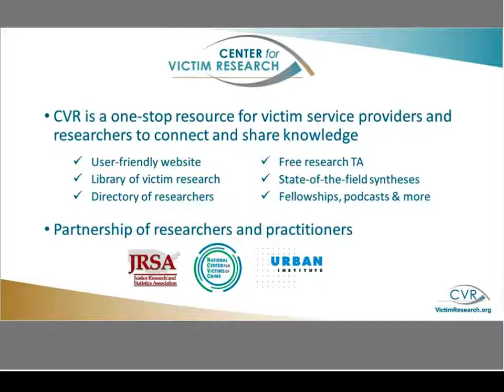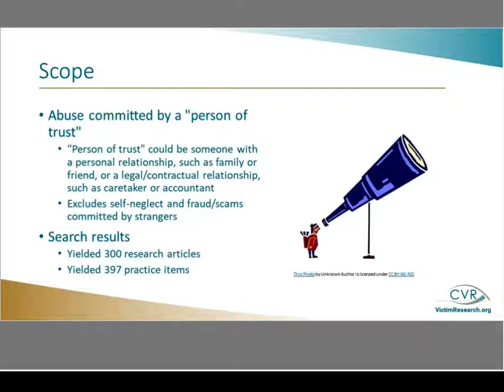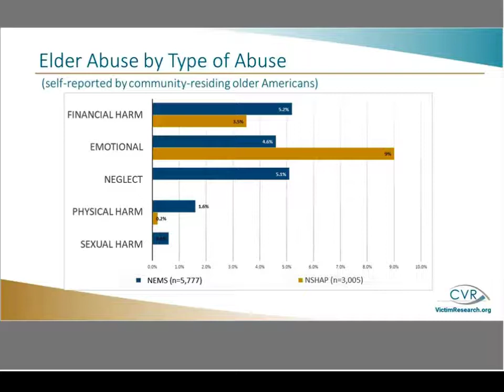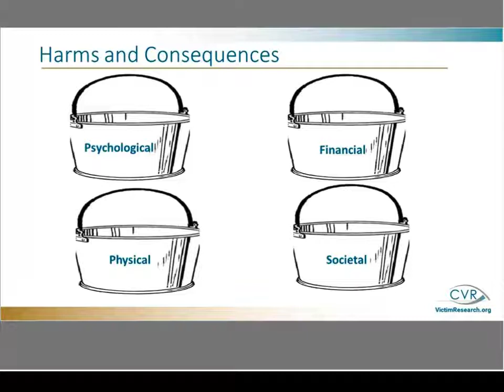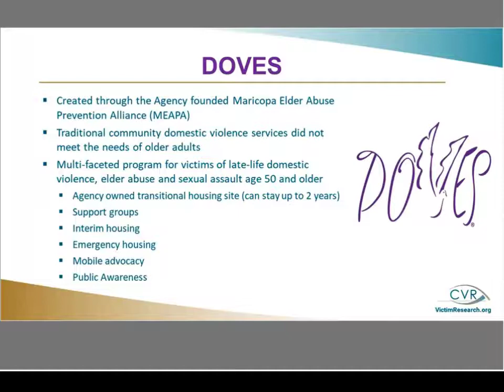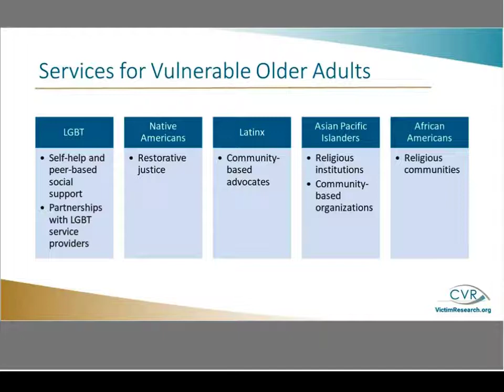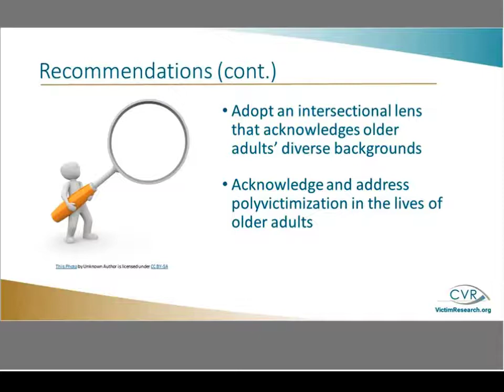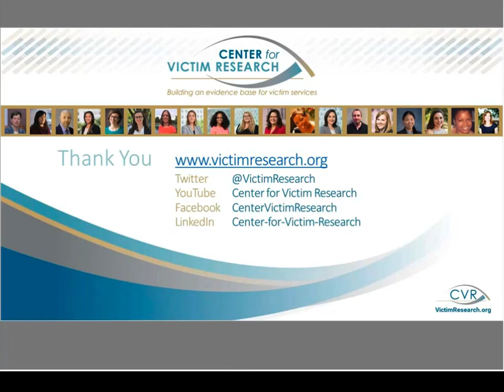Elder Abuse: What Do We Know from Research and Practice?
CVR researchers, Storm Ervin and Erica Henderson, present findings from CVR’s synthesis on elder abuse, exploring a wide range of abusive behaviors and including materials produced by researchers,
practitioners, and organizations dedicated to aging and elder abuse. Guest speaker, Mary Lynn Kasunic, from the Area Agency on Aging, Region One, will describe practitioners’ observations in the field and the nation’s first domestic violence shelter for older adults.

Topics covered include:
    -Types of elder abuse and how often they occur
    -Harms experienced by older adult victims
    -Factors that put older adults at greater risk of abuse
    -What we know about effective services and interventions
    -Where the field needs to grow